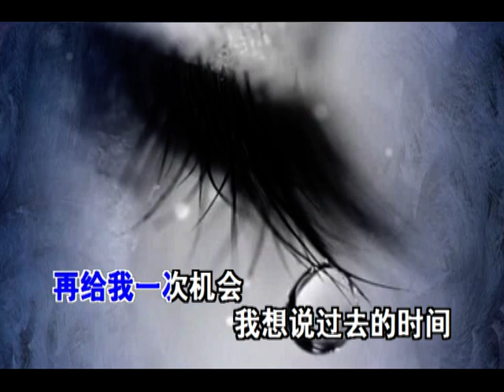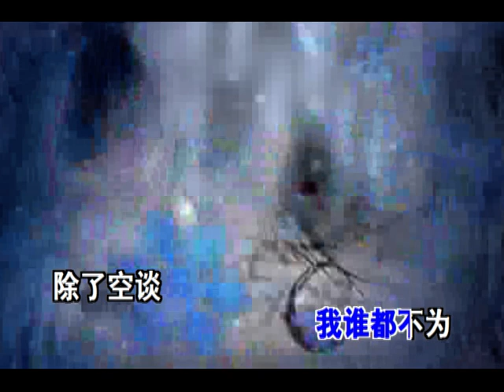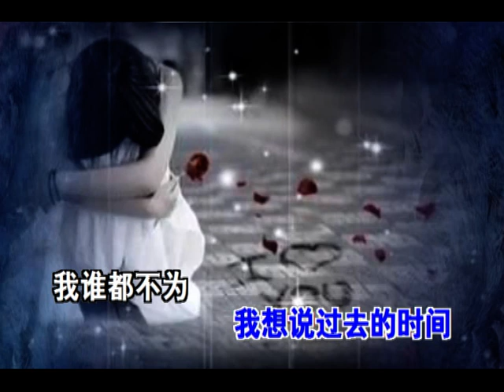【翻唱】 峰剑 - 我曾 （COVER 隔壁老樊）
【翻唱】 峰剑 - 我曾
（COVER 隔壁老樊）

回首过往，喟然叹息。梦想之路向来荆棘丛生，布满着无可奈何，充斥着事与愿违。岁月沉沦，浮生若梦，当挫折与伤痕都无法碾碎前进的道路，少年终将涅槃而出。

在这首《我曾》歌曲里，没有通篇堆砌的辞藻，没有佶屈聱牙的语句，有的只是标志性的烟嗓，以及那质朴细腻的情感表达。作品中的一词一句，皆是表达每个人内心深处最完美的真实写照...

我曾被无数的冷风吹透我胸口
我曾被遥远的梦逼 着我仰望星空
我曾被无数的嘲讽 让我放弃我的音乐梦
我曾被无数的黄土 淹没我的澎湃汹涌

我曾想要我的歌声 无尽沉沦的感动
我曾把他们当做我风雨过后 那一道彩虹
我曾把堕落的原因 都丢给时间
我曾把机会 就扔在我眼前

我曾把完整的镜子打碎
夜晚的枕头都是眼泪
我多想让过去重来 再给我一次机会
我想说过去的时间 我谁都不为
除了空谈 也就是 事事非非